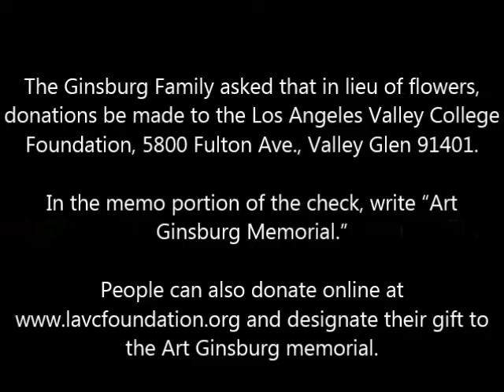Remembering Art Ginsburg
Art Ginsburg, founder of Art's Deli in Studio City and a longtime supporter of L.A. Valley College and the entire community, passed away this week. The L.A. City Council on June 26 adjourned its meeting in honor of Art's passing, with Councilmember Paul
Krekorian leading the memoriam.